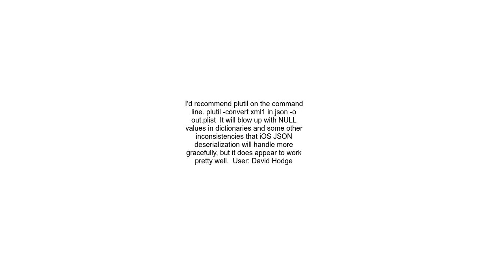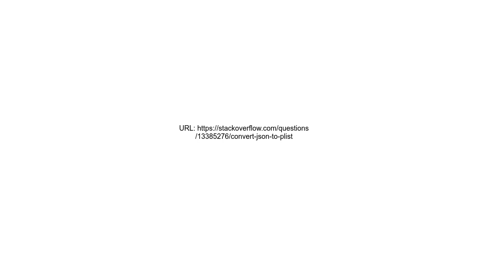Convert JSON to plist